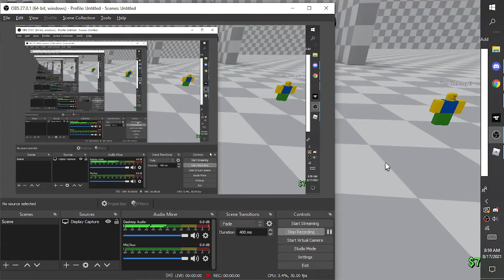[ABA] Shanks awakening glitch